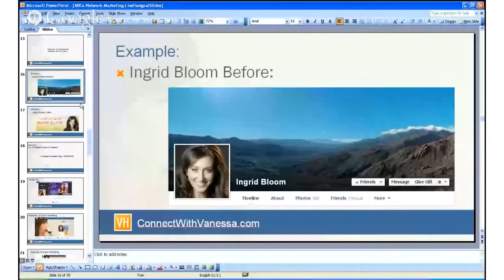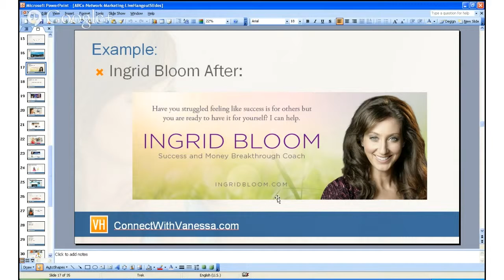Client Testimonial for Vanessa Horn's Network Marketing Training